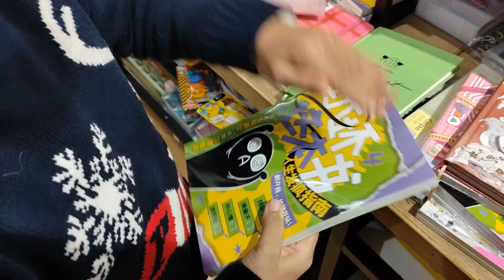Merry Christmas God Bless You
Merry Christmas!   Maligayang Pasko!  God Bless all of you!

Dandy & Family
Huizhou, China